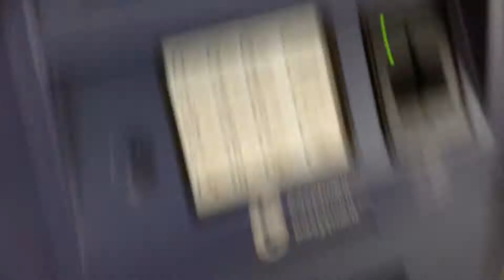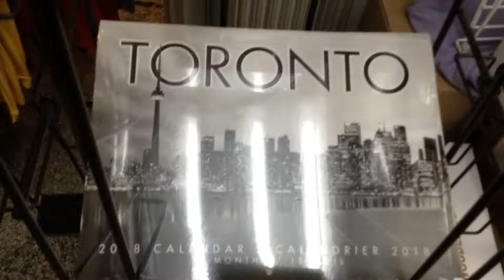Toronto Vacation Trip 2017 Part 2/6 - Chinatown Streets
DiepSpartan119's Channel Gaming and Enjoying Life